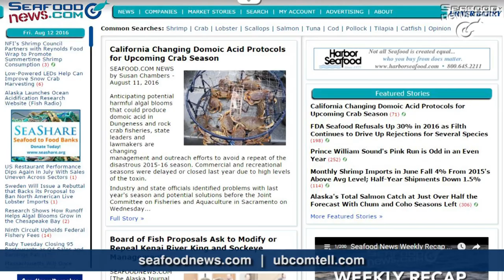Fish Oil During Pregnancy; Snow Crab Fishing Ban; East Coast Seafood Fire; Vietnam Goes to WTO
Fish Oil During Pregnancy; DFO Suggests Snow Crab Fishing Ban; East Coast Seafood Fire;  Vietnam Goes to WTO; Visit SeafoodNews and Urner Barry at Seafood Expo North America in Boston, March 11-13, 2018